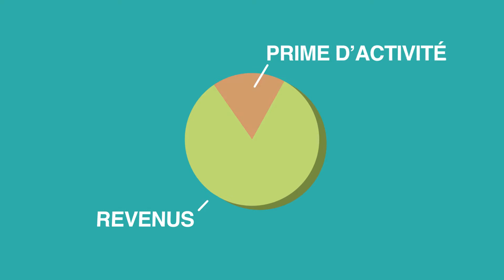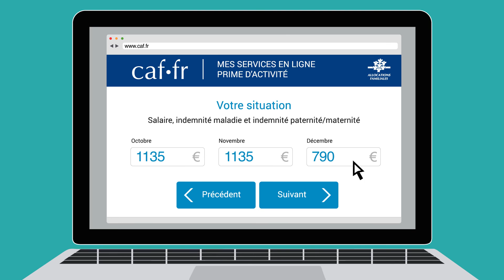Prime d'activité en 2 minutes